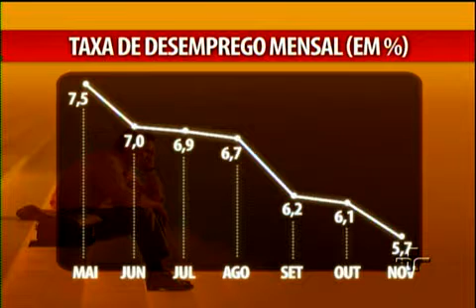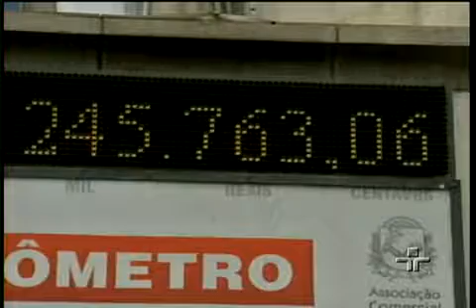Jornal da Cultura 17/12/2010 - 2º Bloco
Veja, na íntegra, o segundo bloco do Jornal da Cultura desta sexta-feira.